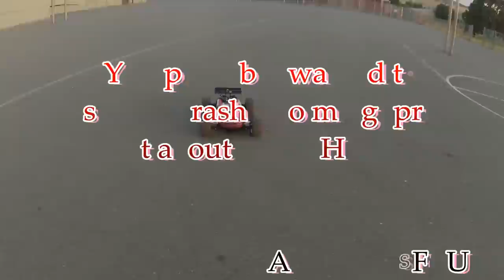Losi 8ight-T 2.0 New Truggy Tekno v4 Top Speed and small jumps 2nd test Castle MMM Savox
This is my brand new Truggy Build, and my second time driving it since I built it about 4 months ago.
Built this Losi 8ight-T 2.0 with a Tekno v4 Electric Conversion, and Castle MMM v3 ESC, Castle 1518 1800kv Brushless motor, and Savox 1257 Servo.

Crazy fast truggy, and only the second time I've been able to drive it since I built it single piece by piece from the ground up.  Was a lot of fun building it this way, all new respect for RC. Love this thing now, drives super nice, was almost scared to drive it off road and in some gravel, lol.   Top speed of 53 mph via androind GPS speedometer.